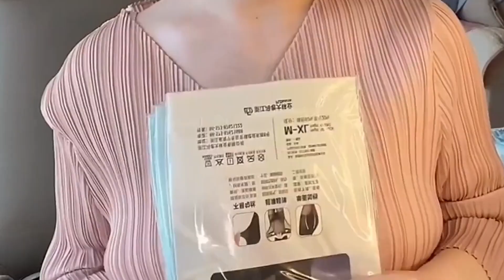盤點美女為什麽要穿性感絲襪的原因的搞笑場面！快讓你的女朋友過來看看，是否有她的影子！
美女搞笑视频 搞笑视频 美女為什麽要穿性感絲襪的原因的搞笑場面！
Beauty Funny Video # Funny video Funny scenes of the reasons why beautiful women wear sexy stockings!